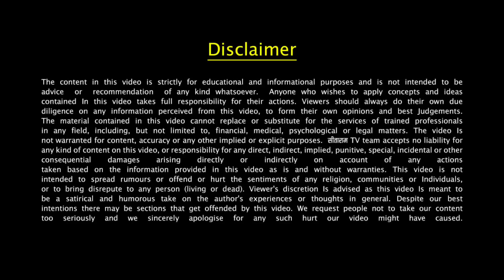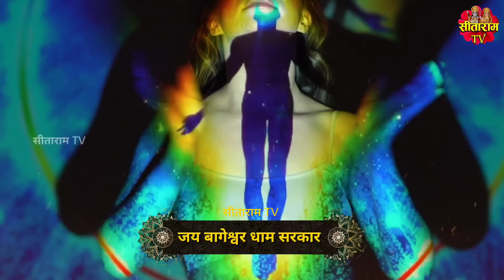जो औरत सुबह घर का दरवाजा खोलते ही करती है ये 1 काम, वो मालामाल हो जाती है | Bageshwar Dham Sarkar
जो औरत सुबह घर का दरवाजा खोलते ही करती है ये 1 काम, वो मालामाल हो जाती है | Bageshwar Dham Sarkar ke Upay

Satsang | Bageshwar dham sarkar Katha कथा | बागेश्‍वर धाम सरकार धीरेन्‍द्र महाराज | Dhirendra krishna shastri ji maharaj

दोस्तों वास्तु शास्त्र कहता है, कि अपने घर के मुख्य द्वार के साथ बहुत सारी सावधानियां बरतनी चाहिए, क्योंकि ये ना केवल आपका प्रवेश द्वार है, बल्कि आपकी खुशियों का दरवाजा भी यही है, नकारात्मक और सकारात्मक ऊर्जा भी इसी दरवाजे से घर के अंदर और बाहर आती और जाती रहती है, तो अगर आपके घर में भी नकारात्मक उर्जा भरी हुई है, घर के सदस्यों में आपस में लड़ाई झगड़े होते रहते हैं, या फिर आपकी तरक्की नहीं हो पा रही है, पैसों की तंगी रहती है, और लाख कोशिशों के बाद भी पति की जेब खाली की खाली ही रहती है, तो घर की महिलाओं को सुबह दरवाजा खोलते ही ये काम जरूर करना चाहिए, इससे ना केवल आप मालामाल होंगी, बल्कि आपके पति का पर्स भी हमेशा पैसों से भरा रहेगा, लेकिन आखिर कौन से हैं वो उपाय?? तो दोस्तों इन उपायों की जानकारी खुद बागेश्वर धाम के बालाजी सरकार ने अपने एक प्रवचन के दौरान अपने भक्तों को दी, तो अगर आप भी जानना चाहते हैं, तो बने रहिए वीडियो के अंत तक हमारे साथ,

Friends, Vastu Shastra says that a lot of precautions should be taken with the main door of your house, because it is not only your entrance door, but it is also the door of your happiness, negative and positive energy also flows in and out of the house through this door. It keeps on coming and going, then if your house is full of negative energy, there are quarrels among the family members, or you are not able to progress, there is a shortage of money, and after lakhs of efforts Even after the husband's pocket remains empty, then the women of the house must do this work as soon as they open the door in the morning, not only will you be rich, but your husband's purse will also always be full of money, but after all, what Are those solutions?? So friends, Balaji Sarkar of Bageshwar Dham himself gave information about these measures to his devotees during one of his discourses, so if you also want to know, then stay with us till the end of the video,